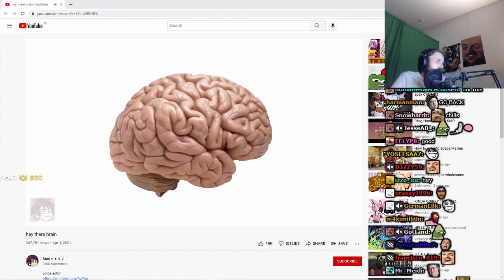Forsen Reacts To hey there brain